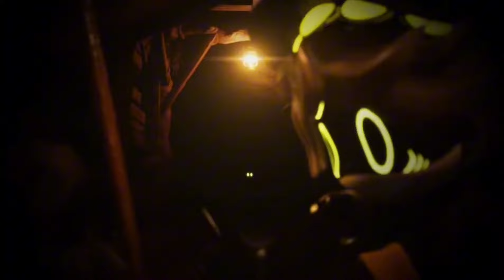every time N screamed ep 1 - 7 (Murder Drones)